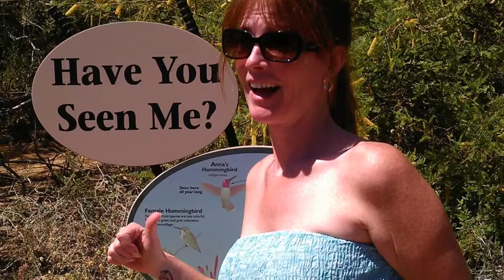Melissa And Mike